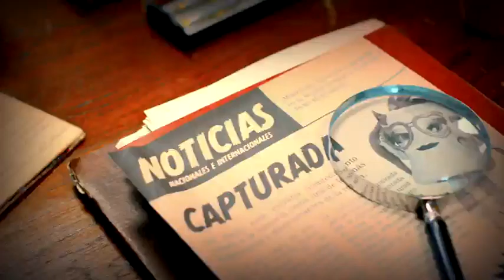tercera promo de ¿Quién es la máscara? 🎭 inicia domingo 15 de octubre 8:30 de la noche las estrellas